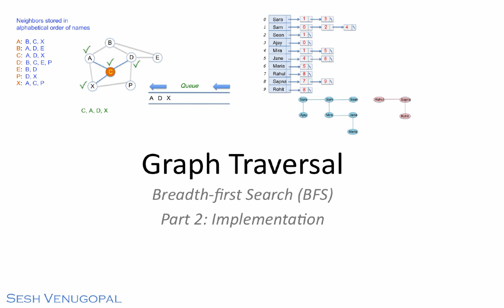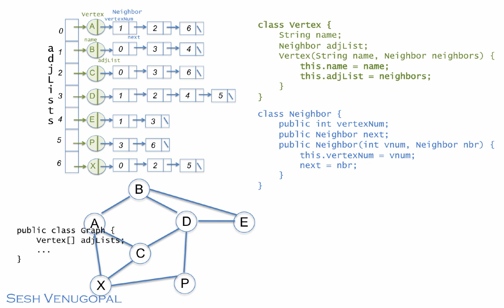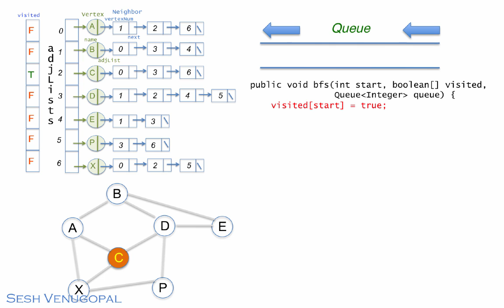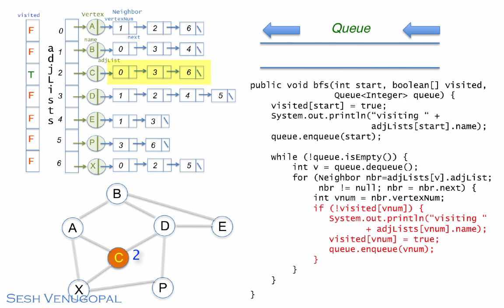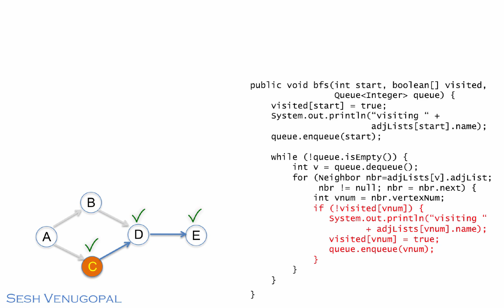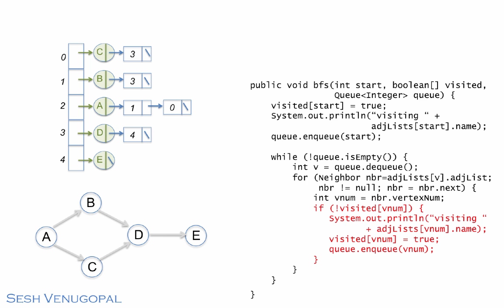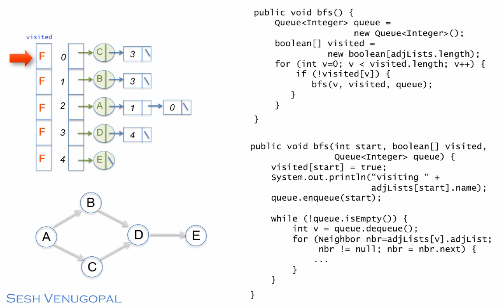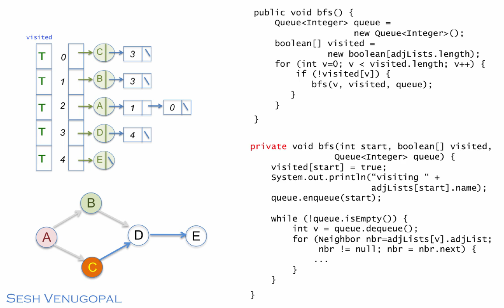Breadth-first Search (BFS) on Graphs Part 2 - Implementation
In this video, you will see how to implement in Java the Breadth-first Search (BFS) algorithm for graphs covered in Part 1.